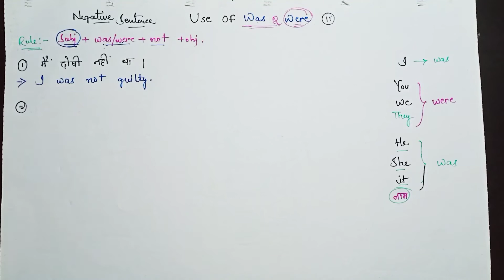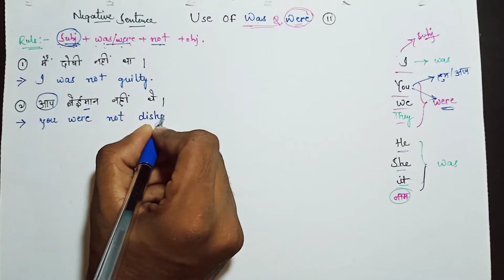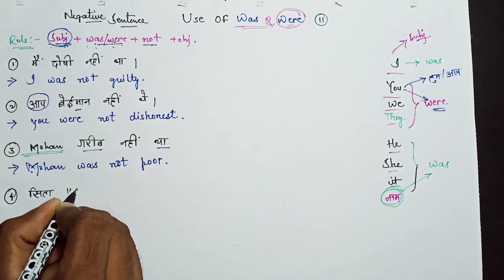Use Of Was & Were (Part 02)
Hiii Friends.

Name - Shubham Kumar

In this channel I will teach you English and Mathematics